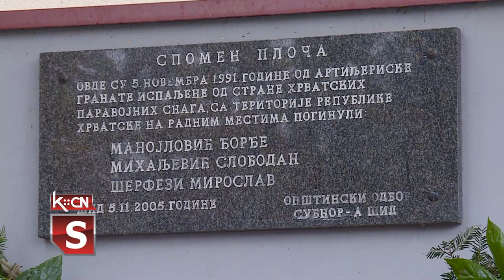Godišnjica bombardovanja Šida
Opštinska organizacija SUBNOR-a Šid obeležila je dan sećanja na 5. novembar 1991. i tragični događaj u Šidu iz vremena oružanih sukoba u SFR Jugoslaviji. Tog dana su u Šidu smrtno stradali Slobodan Mihaljević iz Višnjićeva, Đorđe Manojlović i Miroslav Šerfezi iz Erdevika dok je više civila teže i lakše ranjeno.